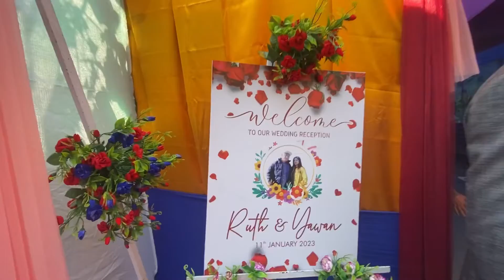Going Sikkim to attend niece’s marriage ceremony ||Teesta River||Lovers meet view point🥰